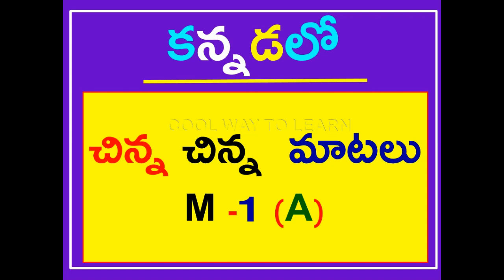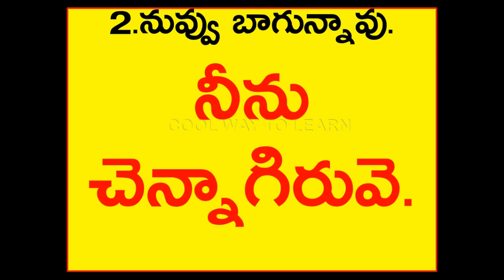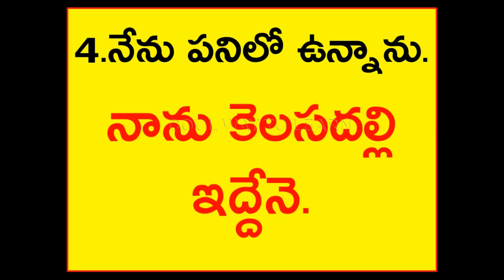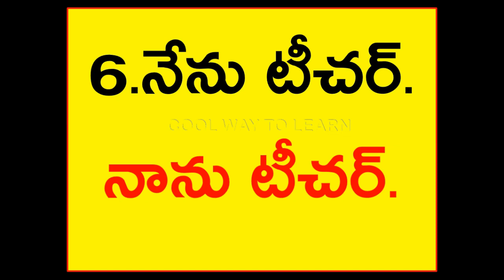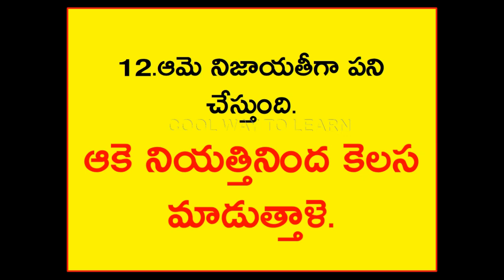spoken kannada through telugu | learn kannada through telugu | speak kannada